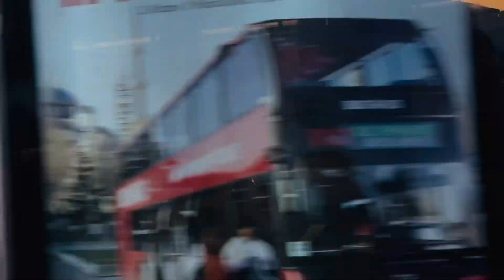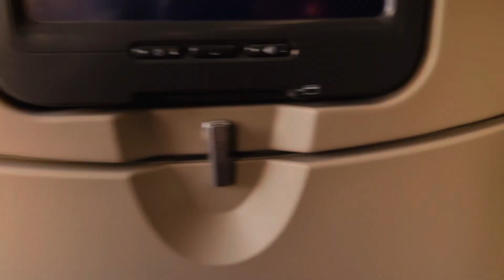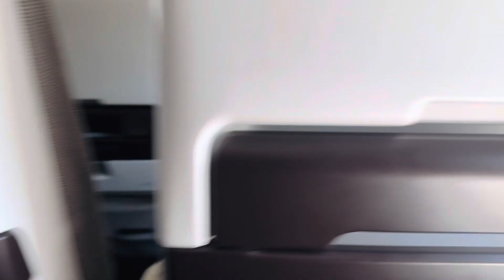Exploring Istanbul Grand Bazaar || world oldest and largest market Turkey 🇹🇷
The Istanbul Grand Bazaar, also known as the Kapalıçarşı in Turkish, is one of the oldest and most famous covered markets in the world. It is located in the heart of Istanbul, Turkey, and is a vibrant and historic hub for shopping, culture, and tradition. Here's a description of the Grand Bazaar: